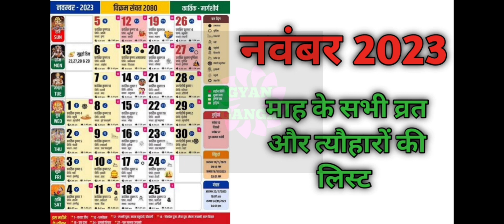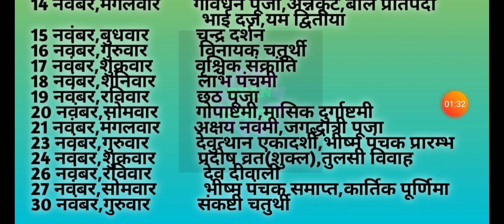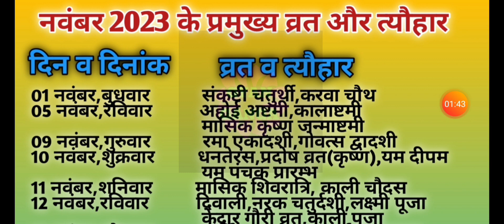नवंबर 2023 व्रत त्योहार|Calendar November 2023|November 2022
नवंबर माह 2023 व्रत त्यौहार संपूर्ण तिथियां कार्तिक व्रत त्यौहार 2023 कार्तिक माह 2023 कैलेंडर व्रत त्यौहार लिस्ट 2023 नवंबर माह 2023 व्रत त्यौहार लिस्ट 2023 नवंबर माह 2023 व्रत त्यौहार कैलेंडर लिस्ट जनवरी माह 2023 व्रत और त्यौहार फरवरी माह 2023 व्रत और त्यौहार मार्च माह 2023 व्रत और त्यौहार नवंबर माह 2023 व्रत और त्यौहार नवंबर माह 2023 व्रत और त्यौहार नवंबर माह 2023 व्रत और त्यौहार नवंबर माह 2023 व्रत और त्यौहार नवंबर माह 2023 व्रत त्यौहार सितंबर माह 2023 के व्रत और त्यौहार नवंबर माह 2023 के व्रत और त्यौहार नवंबर माह 2023 के व्रत और त्यौहार दिसंबर माह 2023 के व्रत और त्यौहार भारतीय हिंदी अंग्रेजी कैलेंडर 2023 in hindi हिंदी पंचांग कैलेंडर 2023 भारतीय कैलेंडर 2023 छुट्टी अवकाश व्रत व्रत त्यौहार 2023 व्रत त्यौहार संपूर्ण तिथियां 2023 नवंबर माह में कौन कौन से व्रत त्यौहार पड़ेंगे कार्तिक माह में कौन कौन से व्रत त्यौहार पड़ेंगे कार्तिक के महीने आने वाले प्रमुख व्रत त्यौहार नवंबर माह 2023 छुट्टी अवकाश व्रत व्रत त्यौहार नवंबर में दिवाली कब है नवंबर एकादशी कब है 2023 कार्तिक पूर्णिमा 2023 कार्तिक चतुर्थी नवंबर 2023 धनतेरस कब है 2023 भाईदूज 2023 गोवेर्धन पूजा 2023 कब है |